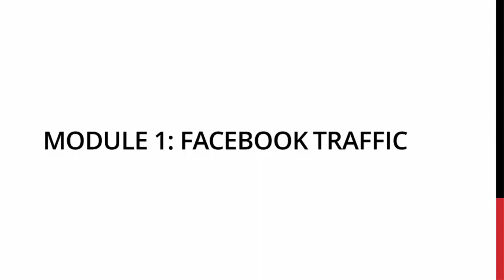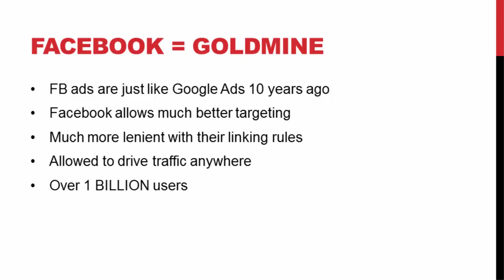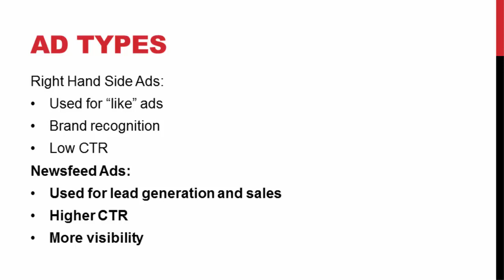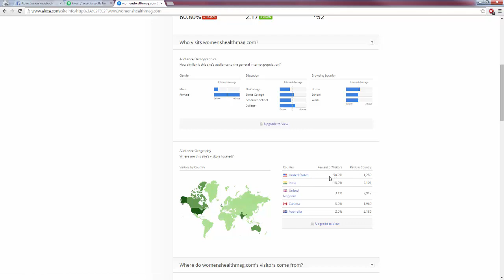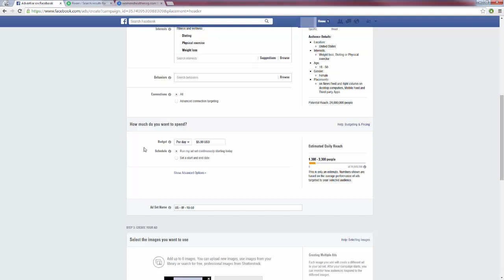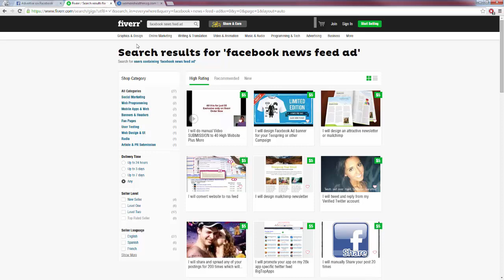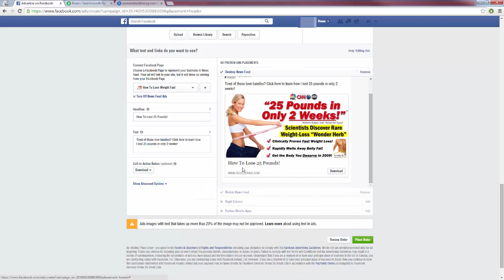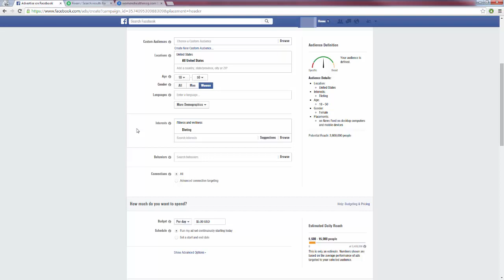Facebook Traffic -How To Build Your List Using Facebook Ads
Tutorial To Get Facebook Traffic -How To Build Your List Using Facebook Ads.😊

Have you been sitting on the fence, wondering which side you should be on?
I know that struggle, and I was there last year too. I wanted to jump, but was afraid that I'd be filled with regret or buyer's remorse.

But I can tell you right now, those fears were squashed the moment I joined this opportunity. Don't wait or you will regret to miss it.❤